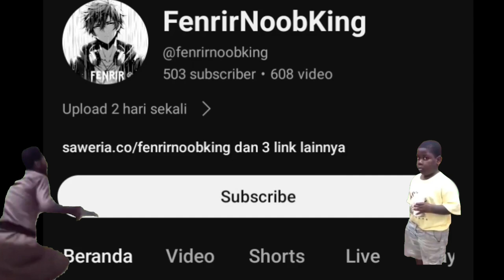[Mobile Legends] Zhask hero meta | Kesalahan terbesar musuh tidak ban Zhask - Solo rank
🔗🔗TAGLINE🔗🔗
mobile legends
fenrirNoobKing
fenrirNoobKing mobile legends
fenrirNoobKing mobile legends zhask
fenrirNoobKing zhask
zhask
zhask mobile legends
cara bermain zhask mobile legends terbaru
build zhask mobile legends terbaru
build zhask mobile legends tersakit
build zhask terbaru
build zhask terbaru tersakit 2024
emblem mobile legends terbaru
item terbaru mobile legends
item zhask mobile legends terbaru
item mobile legends tersakit
gameplay zhask terbaru 2024
emblem terbaru mobile legends
build zhask tersakit
zhask terbaru
mlbb project next
ml